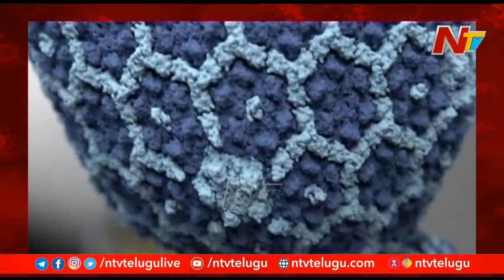కరోనా తగ్గినా బ్లాక్ ఫంగస్ వల్ల ప్రాణాలు కోల్పోయిన వ్యక్తి... కుమిలిపోతున్న కుటుంబ సభ్యులు | Ntv